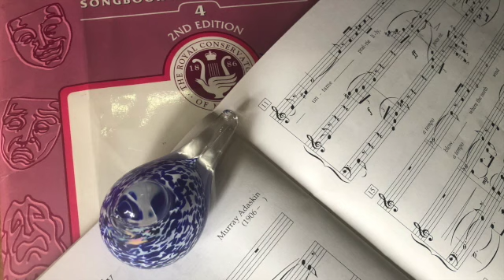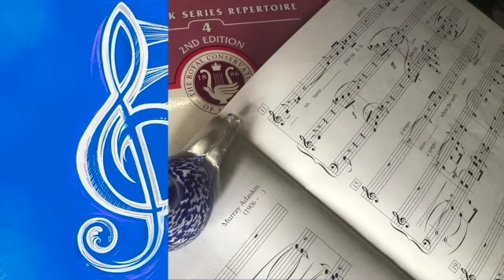Prairie Lily - Murray Adaskin (RCM Gr.4 Vocal)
Available through many retailers or directly from CMC.  I deal with Leading note that has the most amazing website.  It is a great resource for finding out what songs are in what formats/books.  This used to be a small store in Ottawa, ON, Canada and they were bought out by Long & McQuade but maintain their wonderful website under that umbrella of Leading Note This was included in the 2nd edition repertoire book a long time back but is available as a pdf or sheet music.  ** Also The piano was recorded eons ago when i still used cassettes! We got to bar 14 and Sue messed up and missed her notes in that bar ..groaned..i quietly giggled because she was phenomenal and rarely messed up and we decided for learning purposes it was fine and left it.  Also because the accompaniment has open entries she played them to help students know the timing and would have taken this out for a live performance.  Regardless this still lets you hear / learn the song.  Enjoy!